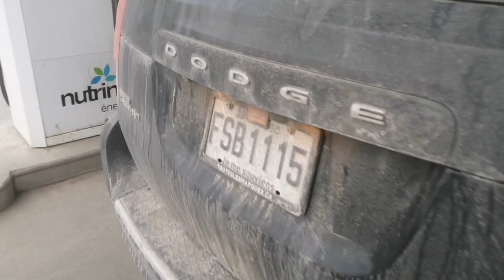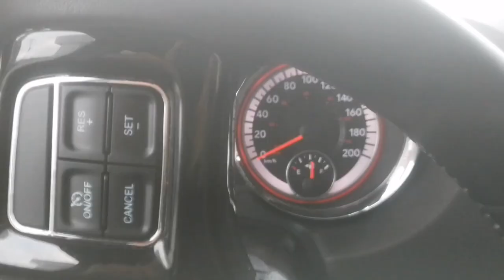FIRST TIME MAG PA GASOLINA DITO SA CANADA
after work punta Ng gasoline station first time mag pa gas dito sa Canada sariling sikap Ang labanan